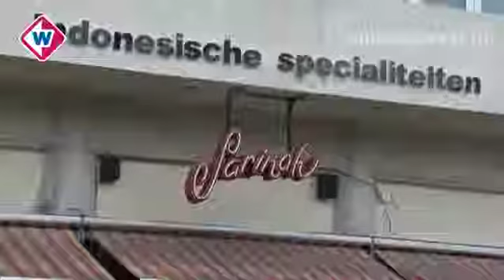West in 90 seconden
Vrijdag 2 augustus 2013:
*Uitspraak doodrijder Donnie Rog;
*Ouders Donnie Rog blij met uitspraak;
*Haags restaurant Sarinah failliet;
*Waterballonnengevecht Scheveningen.